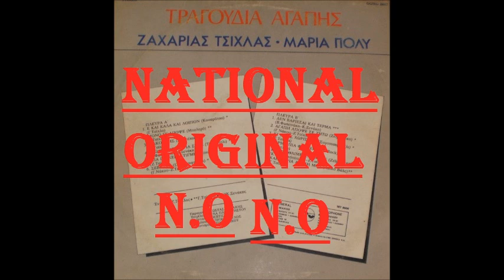ΜΑΡΙΑ ΠΟΛΥ - ΚΙ ΟΜΩΣ ΧΩΡΙΣΑΜΕ [ΝΑΤΙΟΝΑL-ORIGINAL]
H  FWTO  EINAI  ME  FWTOGRAFIKH  OXI  ME  SKANER. GIA  TON  FILO  STELIO  POY  THELI  SE  FWTO  OLO TO  LP.MIA  DOKIMH  KANAME  STELIO  KSERO  OTI  TO SKANER  MOY  DEN  EXEI  THN DYNAMH  NA TO SKANARI OLOKLHRO.